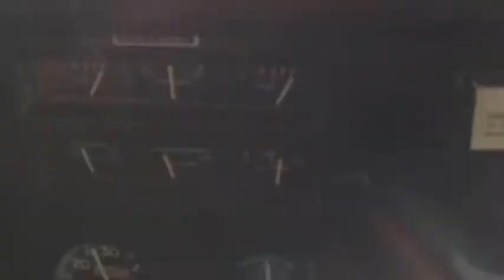Flying - MDW to BAK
Flying from Chicago Midway to Columbus, Indiana